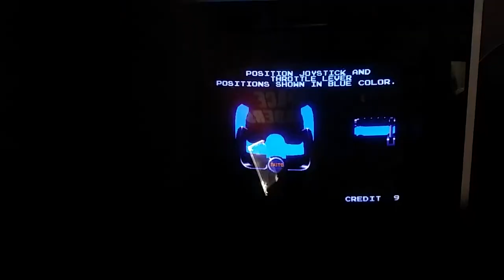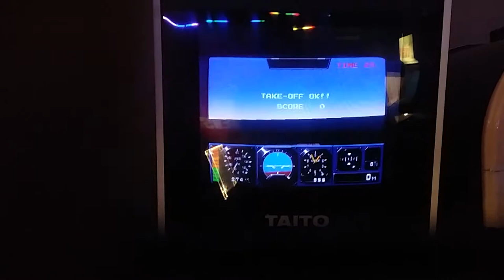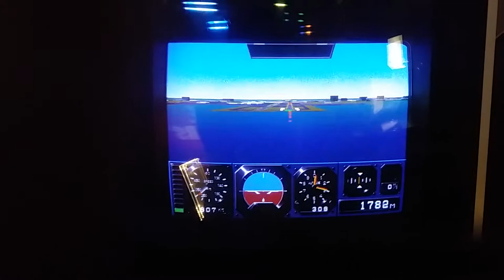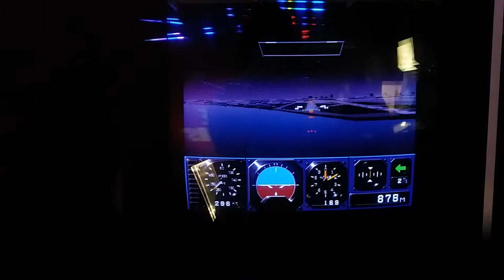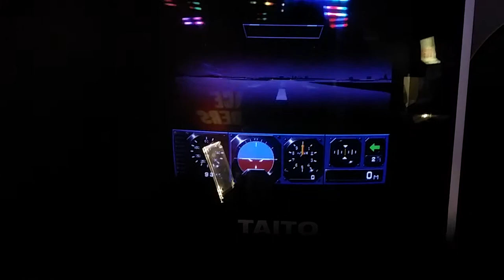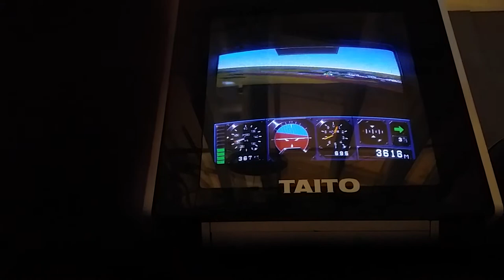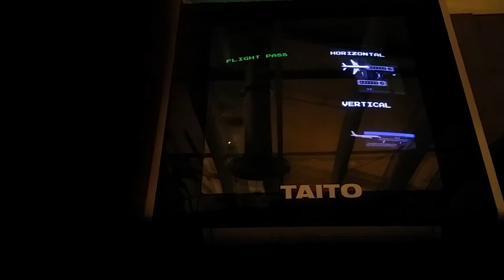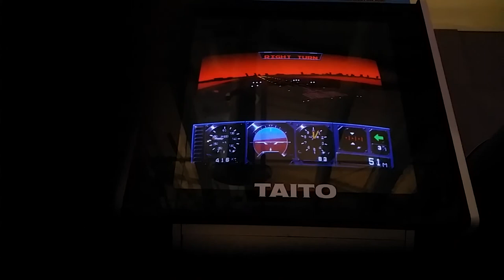Laskeutumisia · Lentokoneella · Taito Top Landing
Vähän erilaista simulointia tällä kertaa vähän erilaisella simulaattorilla!